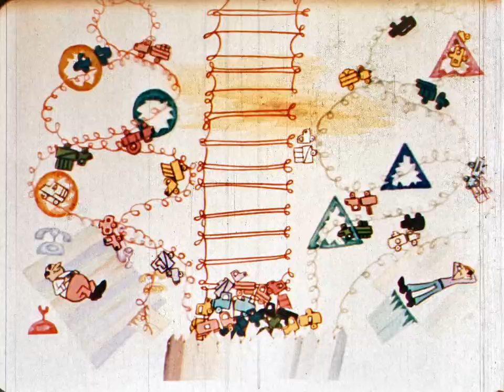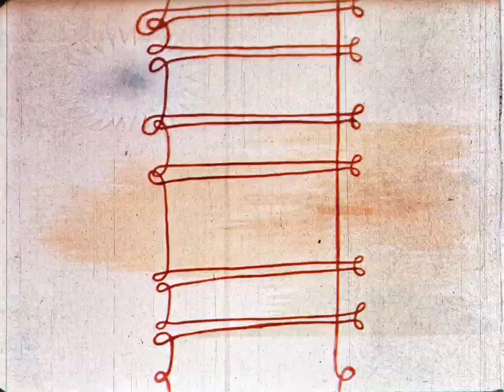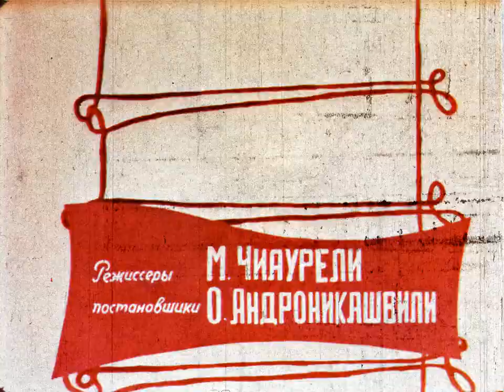ДОМ - грузинский мультфильм 1974 FullHD | სახლი - ქართული მულტფილმი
Сатирический фильм о недостатках в современном строительстве.
Режиссёр: Михаил Чиаурели, Отар Андроникашвили
Год выпуска: 1974
Страна: СССР
Киностудия: Грузия-фильм
Жанр: мультфильм для взрослых, короткометражка
Продолжительность: 00:08:21
Перевод: не требуется
Cубтитры: отсутствуют